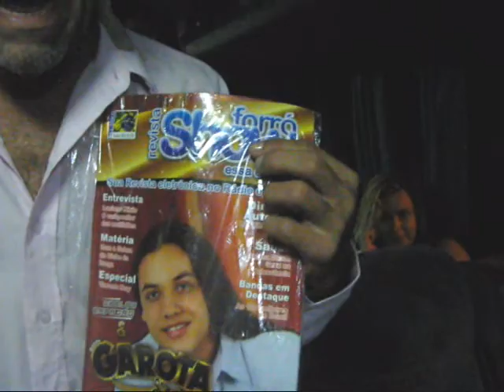TALENTO EM FOKO - FORRO DE OURO - TREMENDAO SHOW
TALENTO EM FOKO entrevista banda FORRÓ DE OURO no TREMENDÃO SHOW. Conheçamos os integrantes da banda e apreciemos parte do show.
TALENTO EM FOKO  interviews FORRO DE OURO band in Tremendão Show. Let's know the band and appreciate part of the show.
Camera: Genecy Sombra
Report-edit-post: Klerton-Keke
Apoio virtual-grafico: Revista Forro Show. com